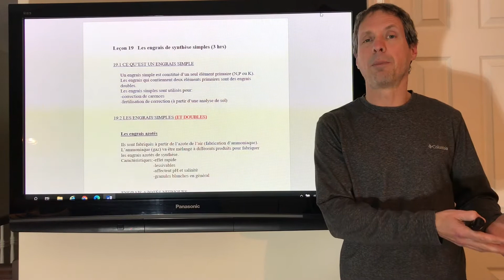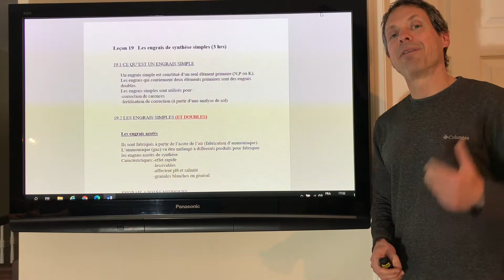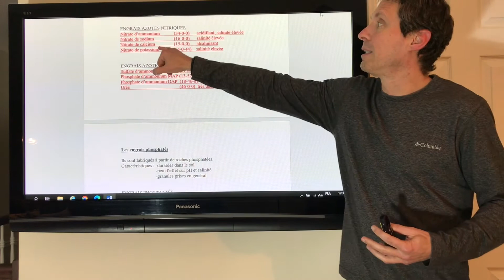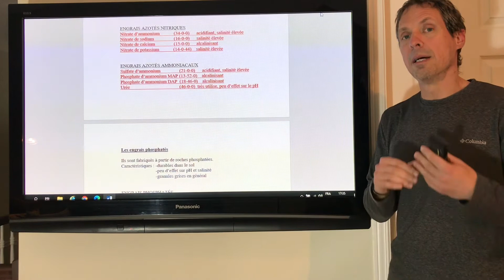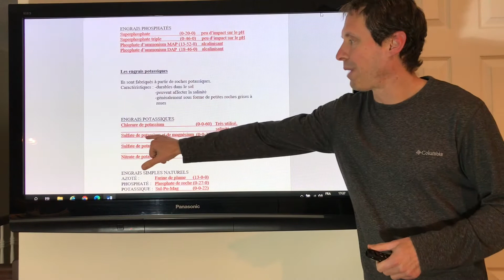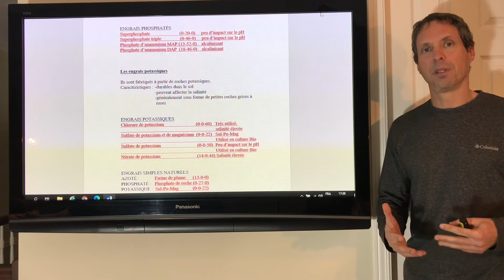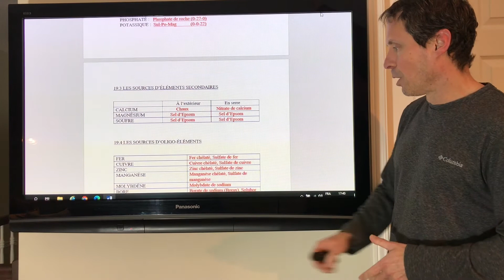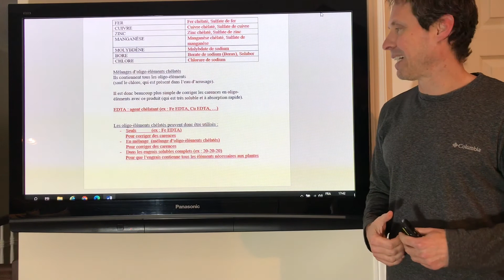Leçon 19 Notes de cours